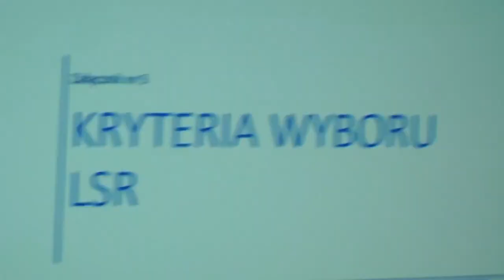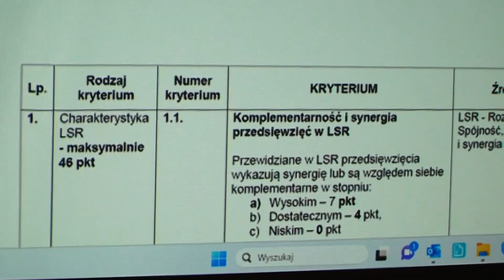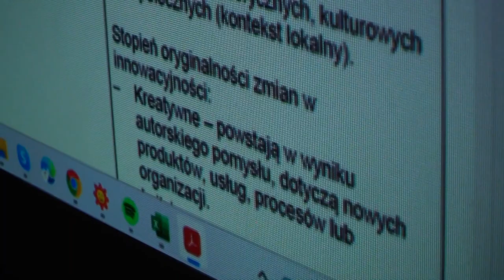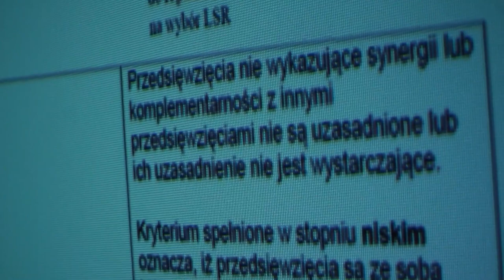Spotkanie warsztatowe BLGD, dotyczące omówienia nowej Strategii Rozwoju na lata 2023-2027